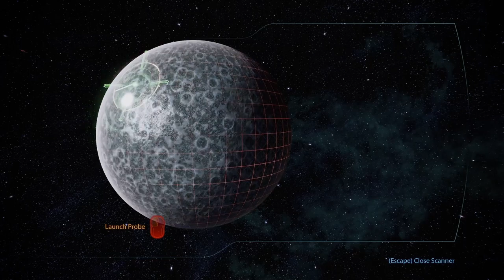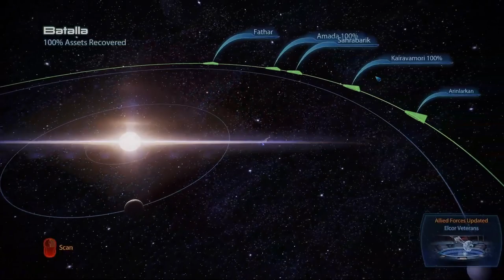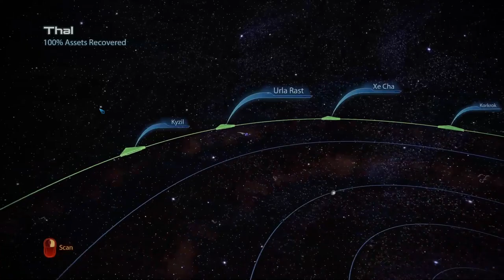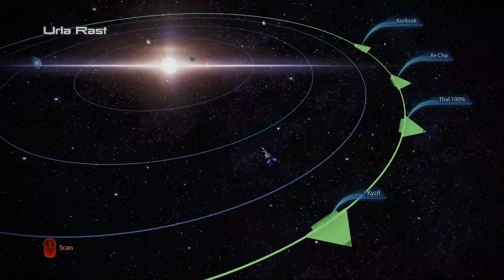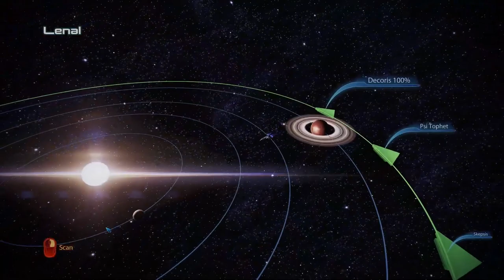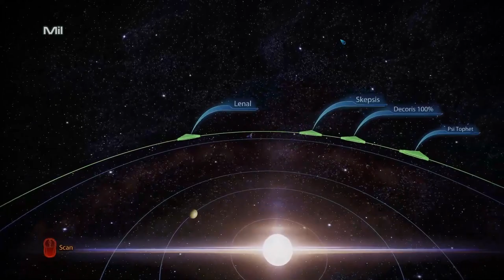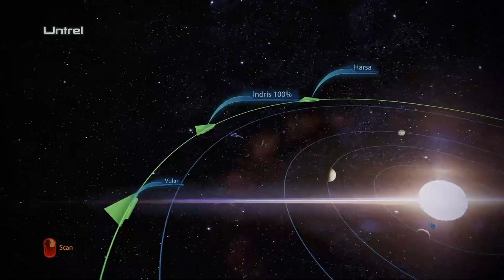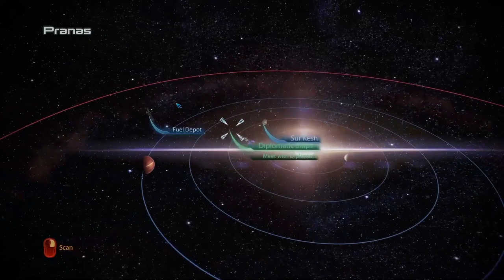Nightly Old Time Radio Shows Episode 074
Tonight’s episode of Nightly Old Time Radio is Here!
Time Stamps

6:29: Abbot and Costello

36:25: Bing Crosby

55:14: Bob Hope

1:25:42: Dragnet

1:55:01: Duffy’s Tavern

2:25:33: Escape

2:54:18: Fibber Magee and Molly

3:24:19: Fred Allen

3:54:15: Gunsmoke

4:19:51: Jack Benny

4:49:29: Lux Radio Theater

5:50:35: Ranger Bill

6:20:04: The Burns and Allen Show

6:50:19: The Green Hornet

7:17:49: The Lone Ranger

7:48:01: You Bet Your Life

Enjoy the shows! :)